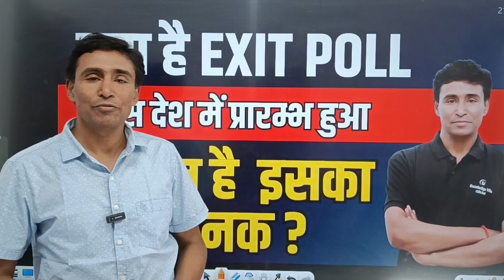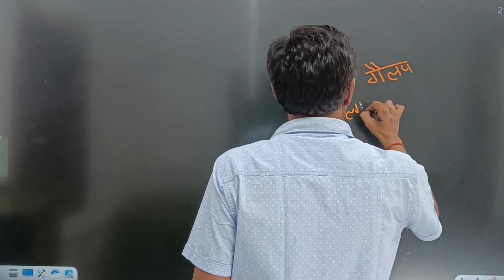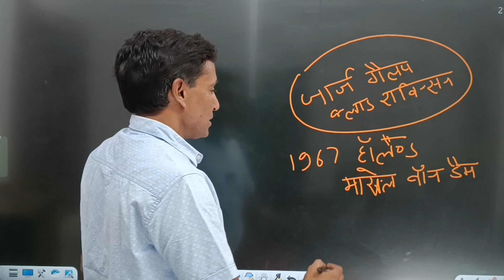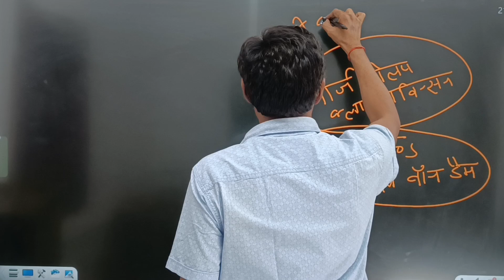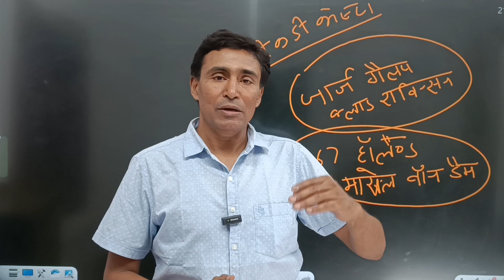Exit Poll Kya Hai। Exit Poll and Opinion Polls exit poll ka itihaas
Exit Poll Kya Hai। Exit Poll and Opinion Polls
exit poll kya hai
exit poll kya hota hai
exit poll ka itihaas
exit and opinion polls kya hai